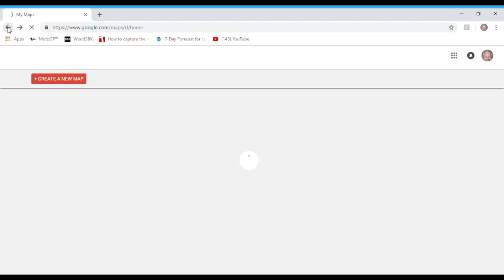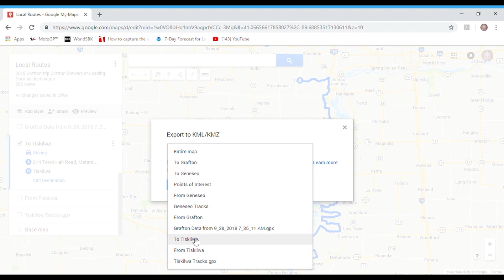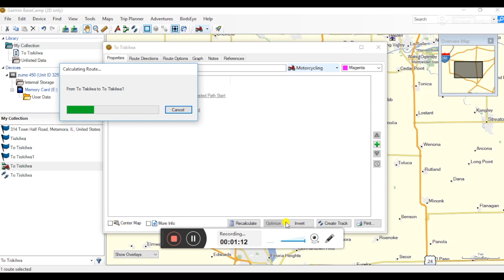How to use Google Maps to create Routes on your Garmin Zumo GPS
Thanks for all the positive comments below!  Much appreciated!
mymaps.google.com enables the motorcyclist to create awesome, handmade, fun, back road Tracks you can use on your GPS...but...
How do you turn that Track into an absolutely identical Route in Basecamp?
How do you get your Garmin Zumo GPS to load and run that Route faithfully to the last tenth of a mile?
How do you keep your Garmin Zumo GPS from "recalculating" your trick, curvy road, hand-made route back to a really lame, traffic-infested, boring route?
This video explains how google maps can own your Garmin once and for all.